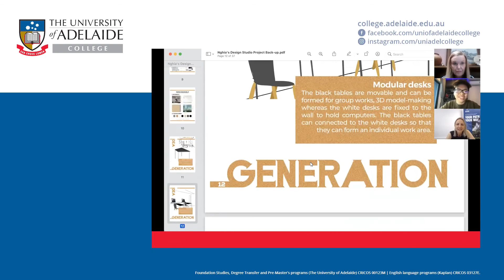Student Story - Nghia Le Xuan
Nghia chose to do online studies with the University of Adelaide College to become an independent learner before moving to Australia and dealing with homesickness! Nghia is midway through his course. Listen to his story here!